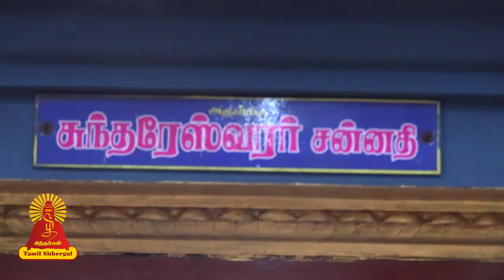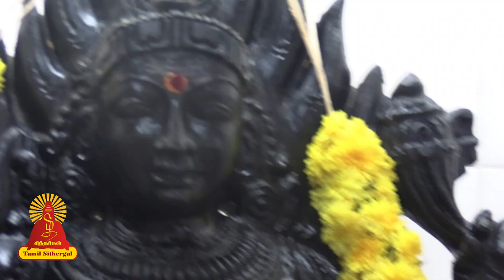part 1 Vijaya Ganapathy Maha kumbabisegam pallavaram chennai ஸ்ரீ விஜய கணபதி ஆலயம் Tamilsithergal